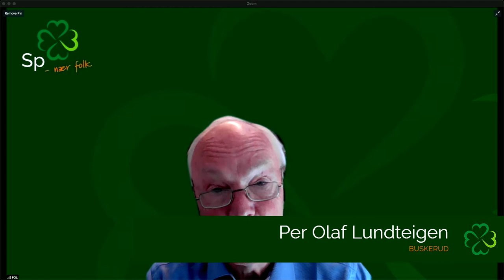SPLM21 Per Olaf Lundteigen - Programdebatt